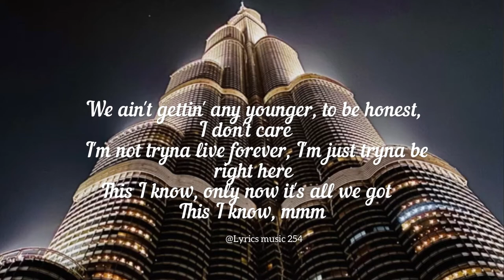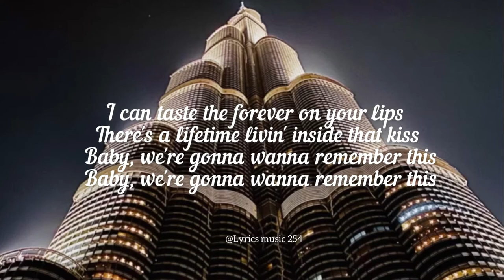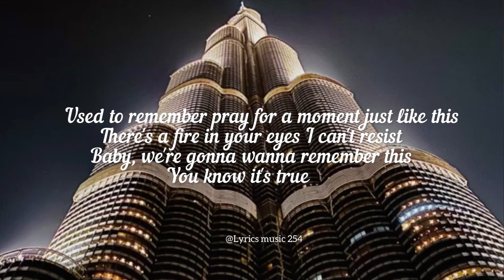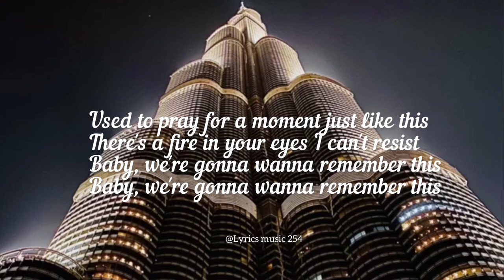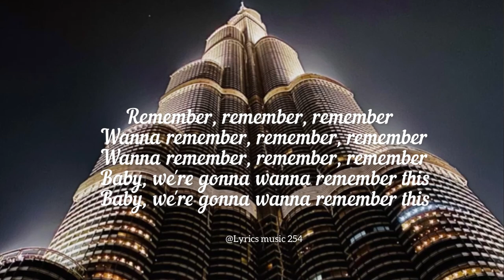Jonas Brothers - Remember This (Lyrics)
(Lyrics)

Used to pray for a moment just like this
There's a fire in your eyes I can't resist
Baby, we're gonna wanna remember this

I can taste the forever on your lips
There's a lifetime livin' inside that kiss

We ain't gettin' any younger, to be honеst, I don't care
I'm not tryna live forevеr, I'm just tryna be right here
This I know, only now it's all we got
This I know, mmm

Just one more dance
Two more drinks
It'll go by fast
So don't you blink

Life moves a little faster every second I'm with you
I didn't know what I was after until I found it all in you
If tonight is all we got, then don't let go, yeah, yeah

Remember, remember, remember
Wanna remember, remember, remember

Used to remember pray for a moment just like this

Used to pray for a moment just like this (Yeah, yeah, oh)

I can taste the forever on your lips (On your lips, yeah, yeah)
Baby, we're gonna wanna remember this (Remember this, yeah)

Remember, remember, remember
I wanna remember, remember, remember